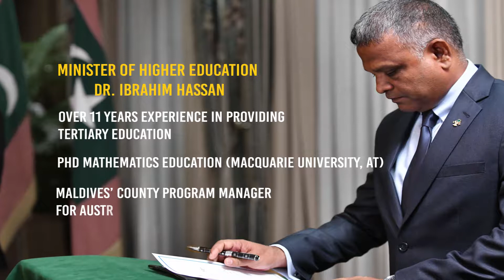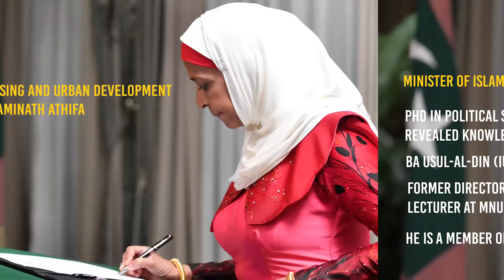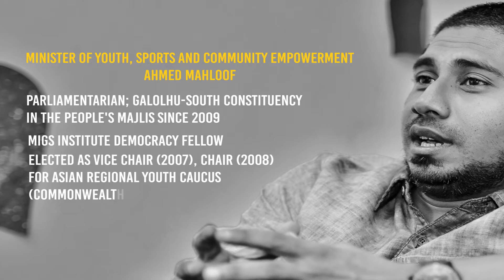FOCUS: The Cabinet of President Ibrahim Mohamed Solih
Edition investigates some of the most pressing issues in the country, delving into the details that make Maldivian politics, business and society tick.